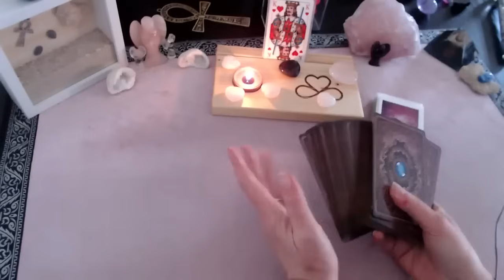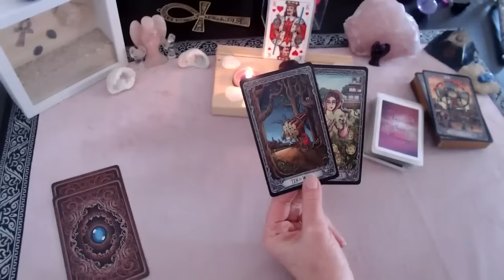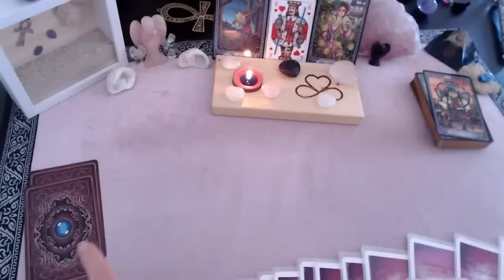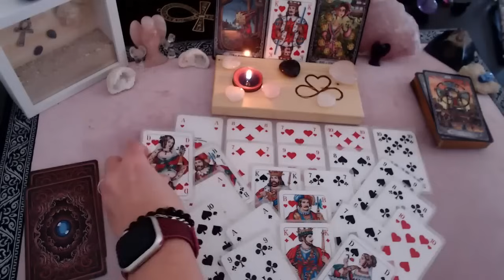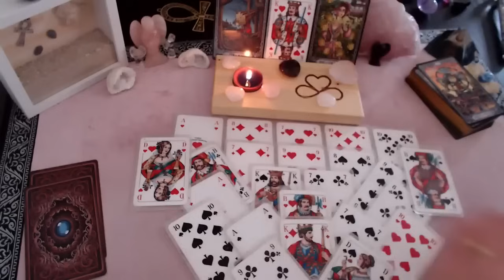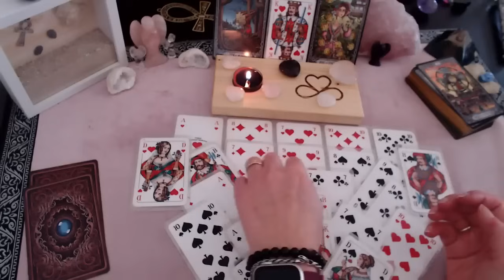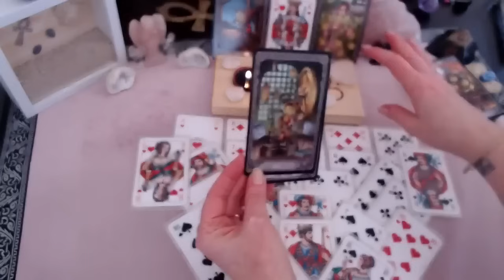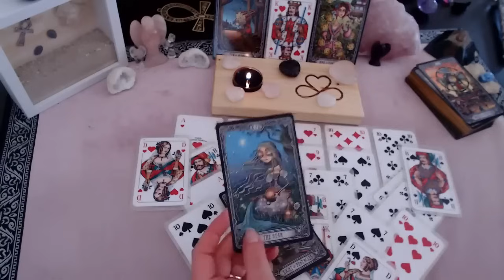Die REUE FRISST ihn auf, er ERKENNT wieviel Du ihm BEDEUTEST